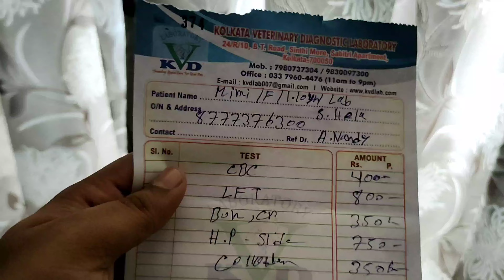Mimi ka doctor Aryan || cute Labrador dog mimi || mimi is back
We all should take care of all kinds of animals in this summer we can keep water and some food outside our window or balcony so birds can have them and survive.

We are so lucky that we have mimi in our life
I can assure you guys if you are alone or you feel alone then bring one dog in your life then see the changes come to your life.

In this video we are going to show you how we spend our Sunday with our two cute angels Mimi & Aryan.

 We always talk about Street dogs very soon we are going to do something big for all the street dogs.

We are so happy with my cute Labradog and our Lil Aryan and this channel is to spread love against dogs .

please help dogs and care them in this summer.

cute animalscute dogcute dogscute dogs and catscute puppiescute puppydog breedsdog cutedog training videosfunny dog videosfunny dogsfunny puppiesfunny puppyfunny puppy